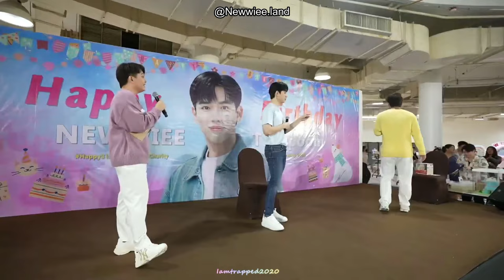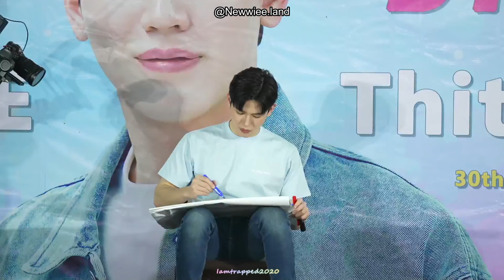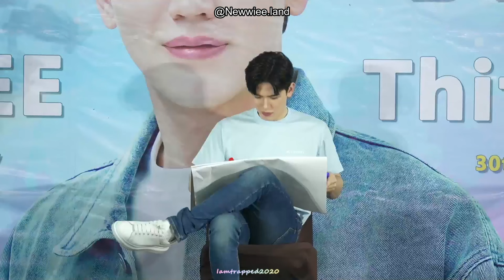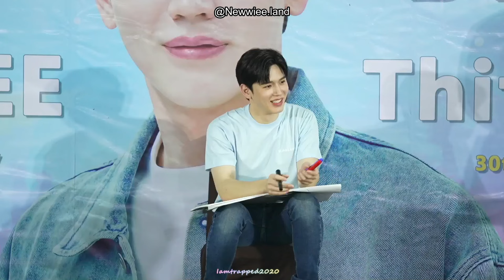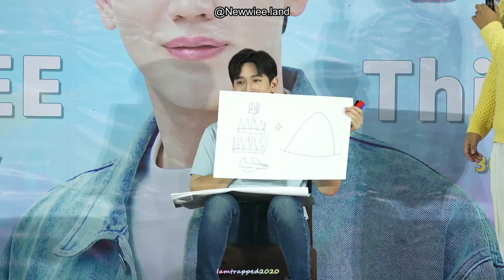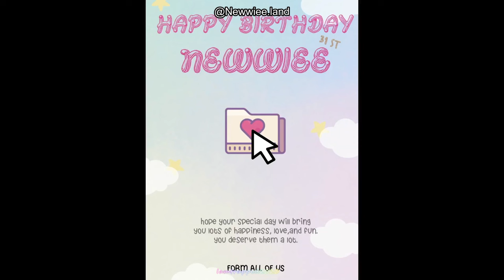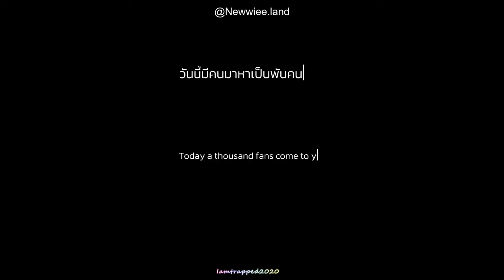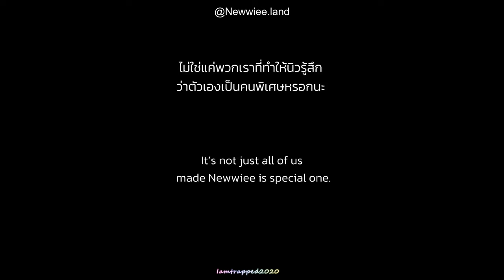2024-01-27 TayNew (เตนิว)-New Thitipoom 31st Birthday happy31stnewwieebdcharity Live (FULL CUT)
cr. newwiee.land